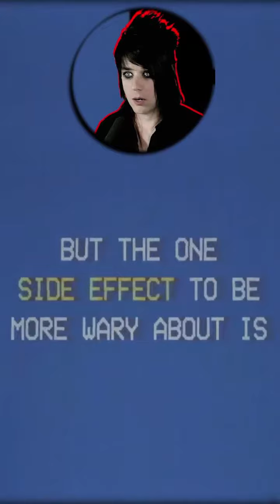Markiplier's analog Horror game "YouTube Cut this Content" reaction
Full video on my YouT00bs! look up "ChasingSkyler" and drop a sub